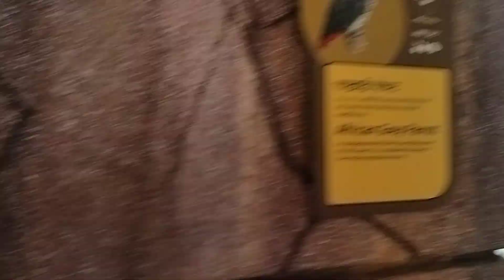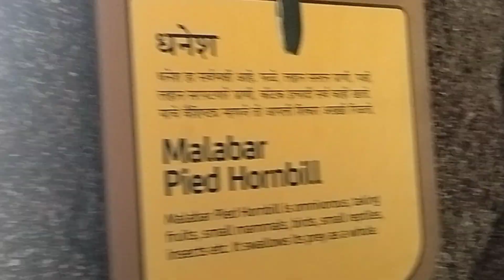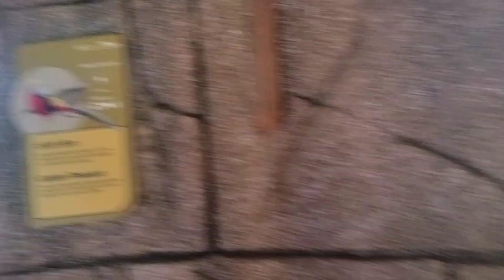Parrot World in Mumbai Zoo - Full Coverage -Cometube Exclusive Video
There are many birds in Mumbai Zoo